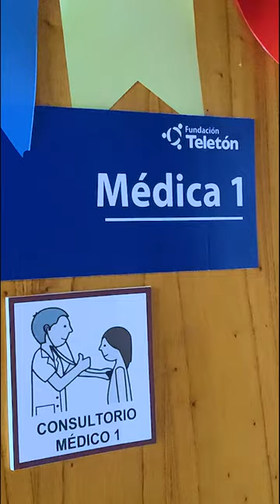¿Cómo ayuda la fisiatría a los niños en la Fundación Teletón?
¿Sabes cómo ayuda la Fisiatría a los niños en la Fundación Teletón? Te contamos acá 👇

La Dra. Carolina Salinas, médica fisiatra que trabaja en la fundación hace 14 años, nos cuenta cómo la fisiatría es una especialidad integral, que abarca aspectos más allá de la discapacidad. Además de enfocarse en la condición física, considera el ambiente familiar y social de cada niño, niña y adolescente que asiste a los centros.
La Fisiatría busca potenciar todas las habilidades que cada niño, niña y adolescente posee, para que puedan desenvolverse en la sociedad de la manera más óptima posible. 🌟

¡Mirá el video para conocer más! 🎥